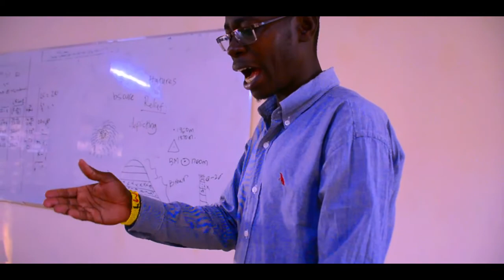Tripple P Official S01E01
Shot and directed by DJ Muyale, Written by Maurice Ochien